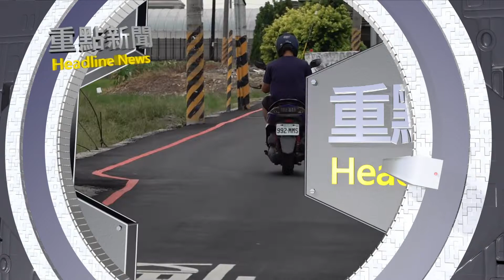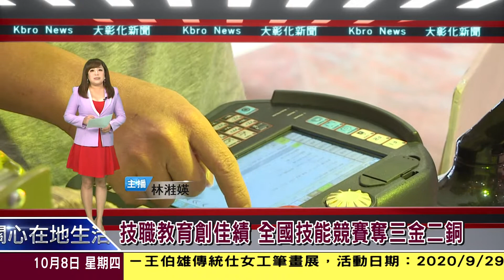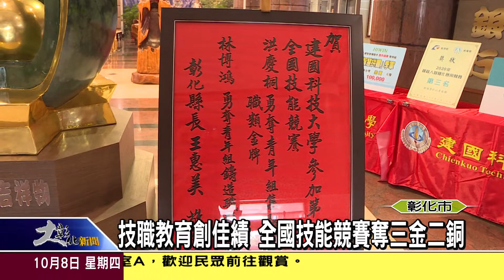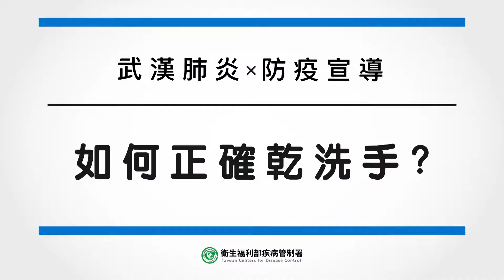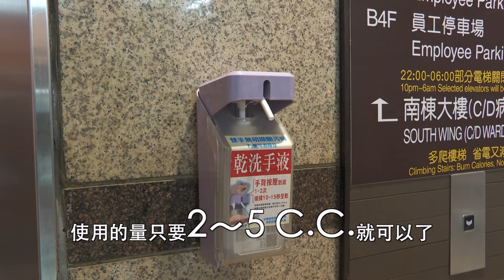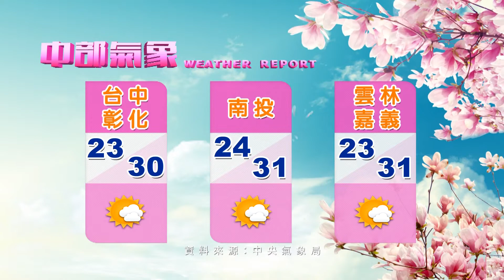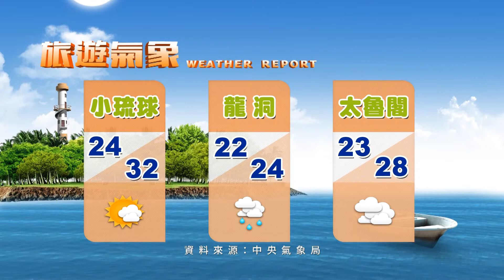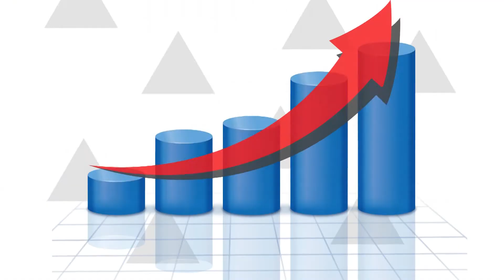1091008大彰化新聞